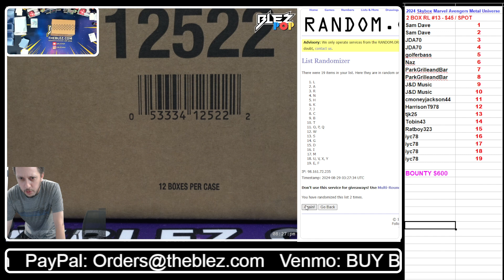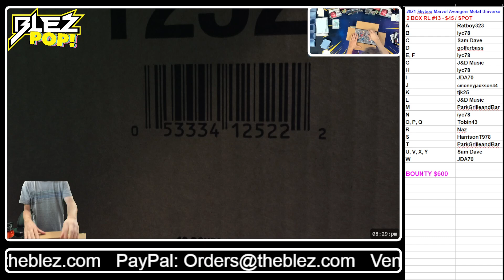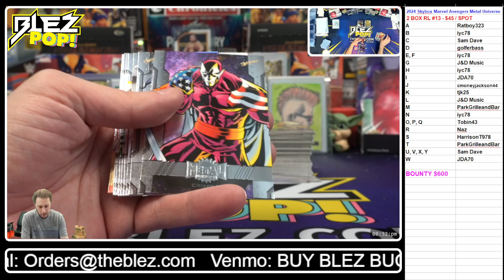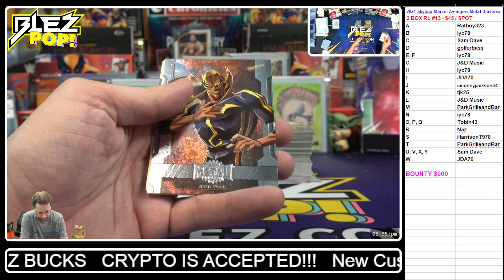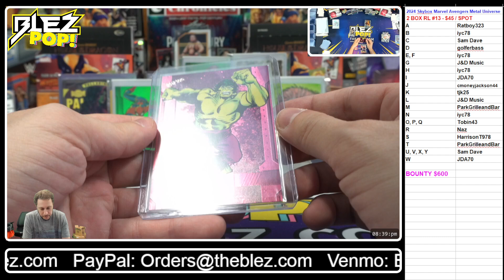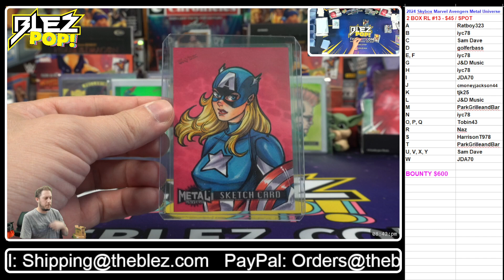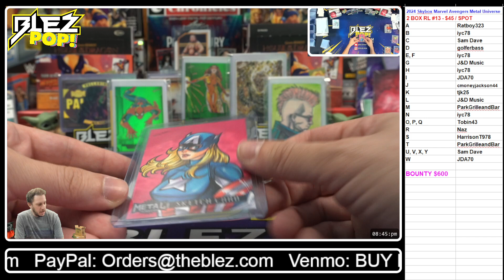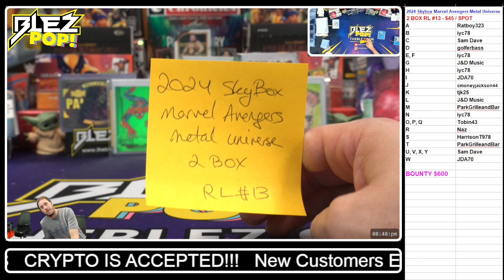2024 SkyBox Marvel Avengers Metal Universe 2 BOX BREAK Random Letter #13